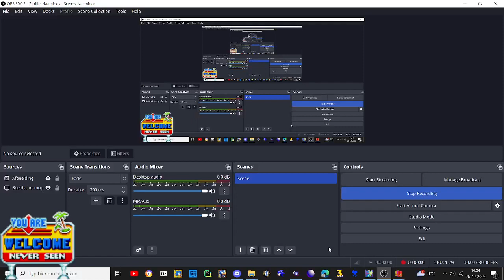sonic forever mods gameplay yet another junio sonic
him again since i have seen him a while in sonic 3 air